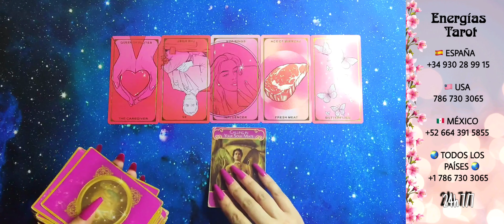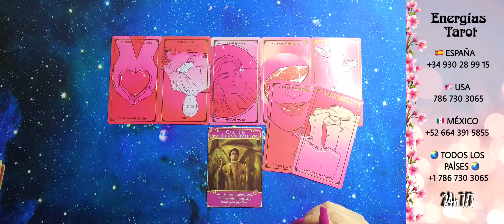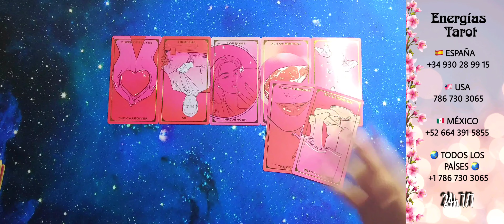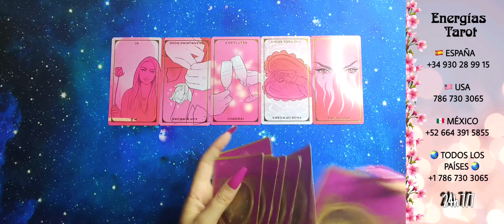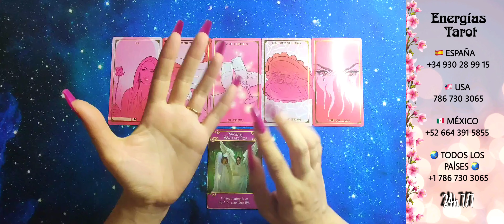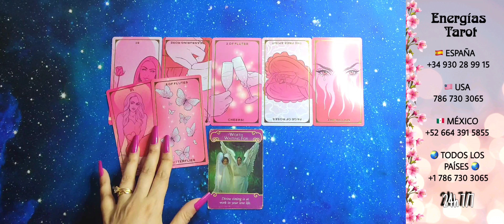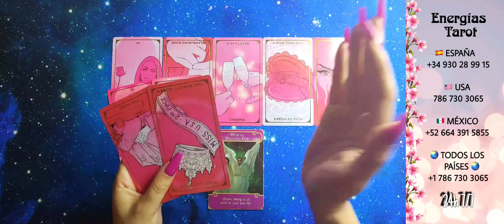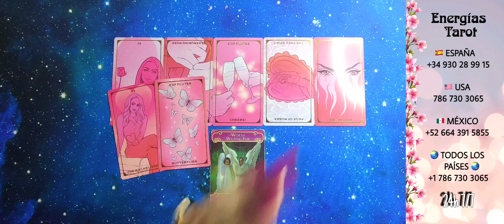Piscis 💥 Quiere que TERMINES esta relación por MALDAD piscis amor junio 2023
Estudia tu ADN energético, tu potencial, y sácale partido a través de tu carta astral